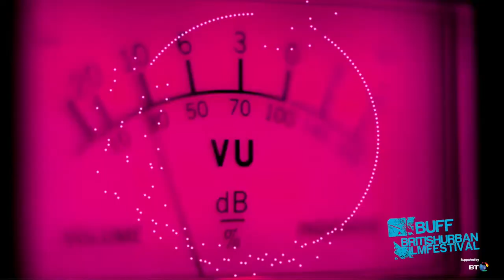Tony Singh BUFF Keynote Speech at the BT Tower (29th June 2017)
In May 2017, BT officially announced their sponsorship of the British Urban Film Festival and Awards. Director of content at BT TV Tony Singh gives the keynote speech at this year's British Urban Film Festival media day hosted at the BT Tower. Addie Akinrinade presents.